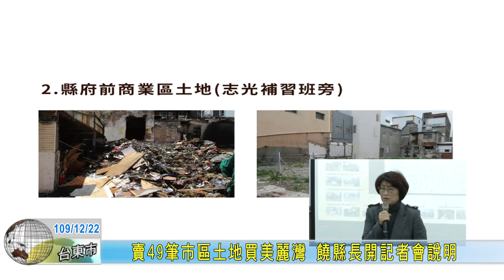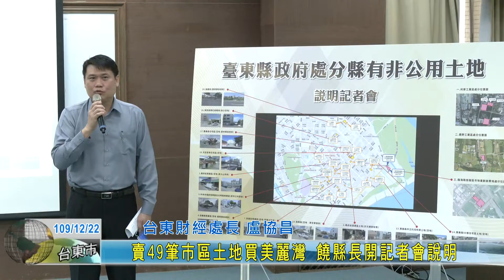20201222 賣49筆市區土地買美麗灣 饒縣長開記者會說明